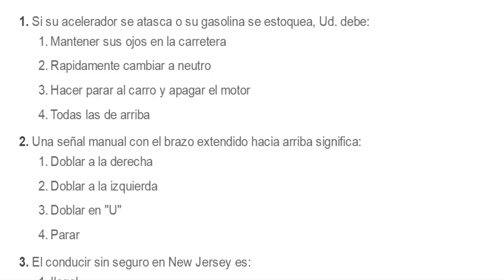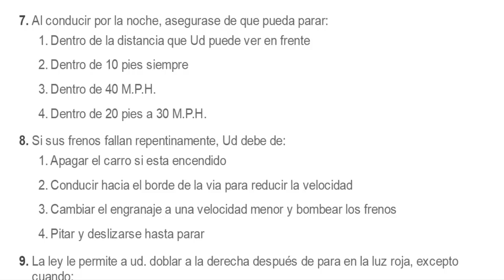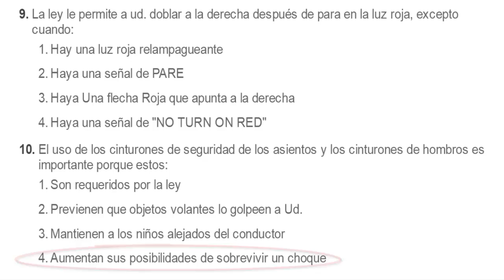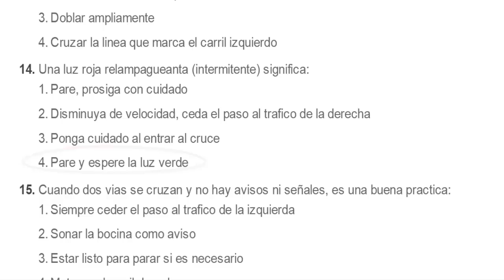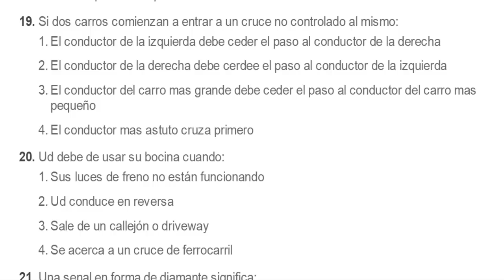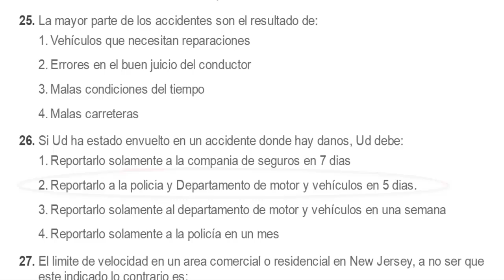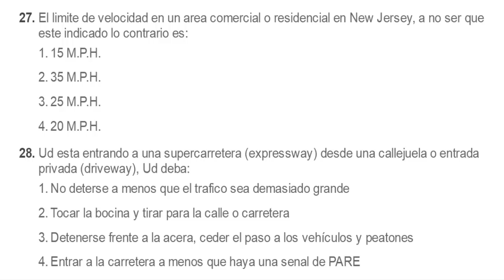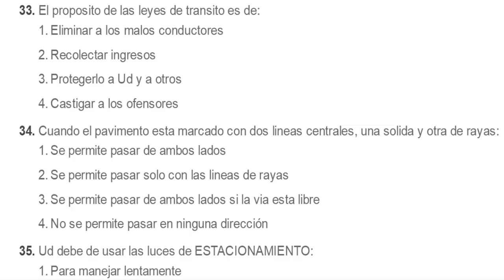PRACTICA DE EXAMEN DE CONDUCIR DMV NEW YORK | LICENCIA DE MANEJO carro manejar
PRACTICA DE EXAMEN DE CONDUCIR DMV NEW YORK | LICENCIA DE MANEJO es un video de repaso con el objetivo de prepararse para las preguntas y respuestas del Examen DMV su Licencia de Manejo la obtendra una vez que pase este Examen .En nuestra pagina web puedes practicar gratis con este simulador de DMV .

VISITA NUESTRO CANAL PARA MUCHOS VIDEOS DE AYUDA

LAS PREGUNTAS MAS IMPORTANTE DEL EXAMEN ESCRITO
ESTAN EN ESTOS VIDEO.

COMPRUEBA TUS CONOCIMIENTO CON EL SIMULADOR GRATIS DEL EXAMEN TEORICO LAS 100 PREGUNTAS CLAVES DEL TES VISITA  NUESTRAS PAGINAS EN ESTA DESCRIPCION

 carro, manejar